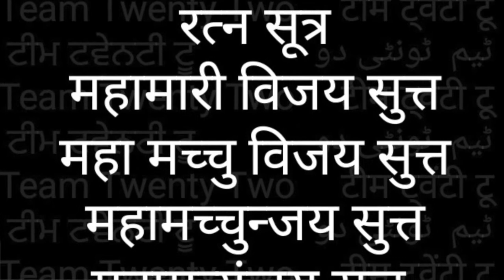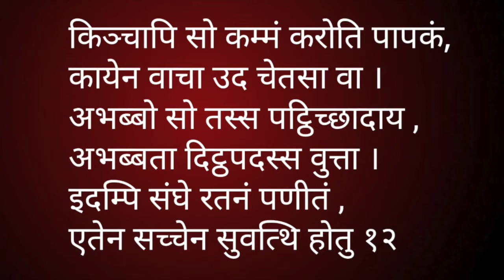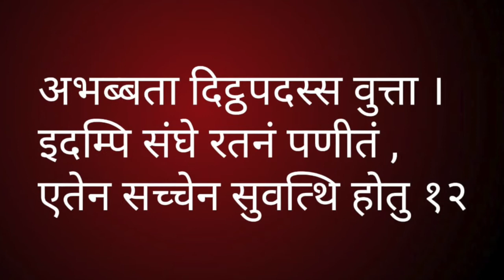RATAN SUTT12/रतनसूत्त/सूत्र /मच्चु विजय सुत्त /महा मृत्युंजय सूत्र /Sudhir Raj Singh/Team Twenty Two